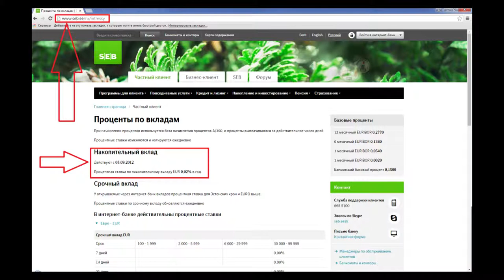Банки Эстонии грабят вкладчиков / Estonian banks robbed depositors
Как и положено в Европейском государстве Вложишь много, а получит тот дядя. При этом если взять кредит в Банке процентная ставка от 14% и выше
As it should be in the European state has invested a lot, and will get the uncle. In this case, if you take the loan from the Bank interest rate of 14% and above